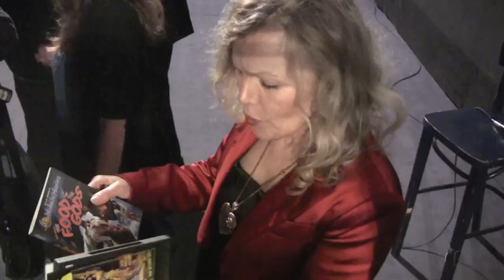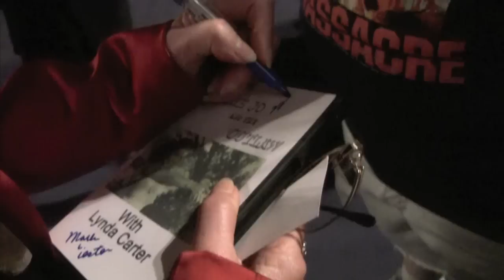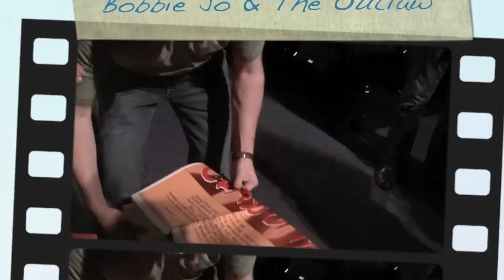Bobbie Jo & Outlaw- Mark L. Lester -Lynda Carter -Merrie Lynn Ross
Retro screening "Bobbie Jo and the Outlaw, starring Lynda Carter, Marjoe Gortner,Merrie Lynn Ross, Belinda Balaski. Actor's panel and greeting the fans with Mark L. Lester